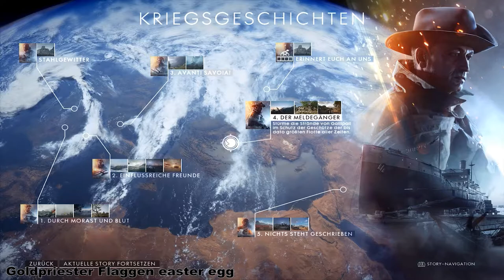battlefield 1 geheimes flaggen easter egg (german/deutsch) secret flags from singelplayer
bf1 geheimes flaggen easter eggs (german/Deutsch), einzelspieler meldegänger: Kap Helles / flags easter egg battlefield 1 singelplayer the runner.

Battlefield Fidget Spinner ✗
They Shall Not Pass DLC ✗
Premium/Season Pass ✗
The Art of Battlefield 4 ✗
The Art of Battlefield 1 ✗